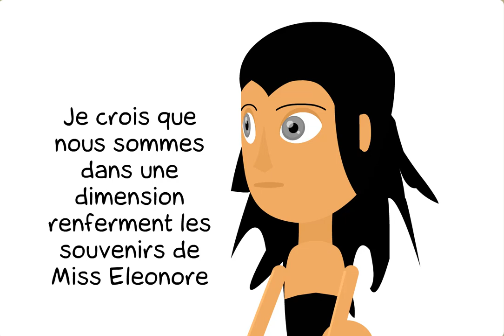Monsters High S2 Acte 2 Partie 1 : Liens du Cœur ou Liens du Sang ?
Monsters High S2 Acte 2 Partie 1 : Liens du Cœur ou Liens du Sang ?, par lulu410 le 26/02/2013 sur LaCartoonerie.